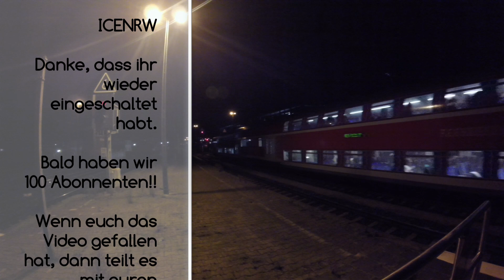Züge in Münster & Rheine | ICE NRW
Lg ICE NRW